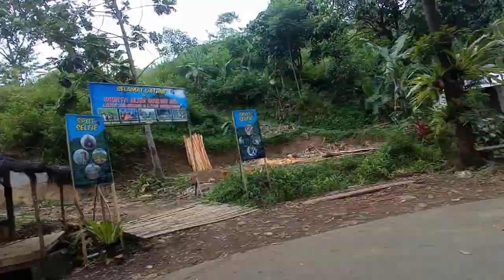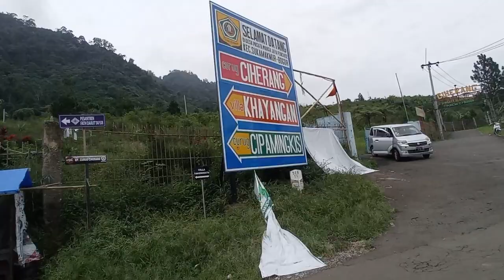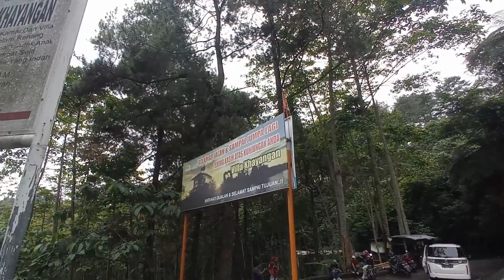UPDATE !! Jalur PUNCAK 2 | SEJUK & PEMANDANGAN INDAH TAPI.... | Vario Touring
Assalamualaikum...

Pada video ini kita akan share review perjalanan ke JALUR PUNCAK 2 dari arah sentul "Jungle Land" Bogor, Jawa Barat.

Perjalanan kali ini kita naik Motor ya Guys karena masih menerka-nerka kondisi jalanan yang akan dilalui... Secara Umum PEMANDANGAN DAN UDARA SANGAT AMAT BAGUS DAN SEJUK DISINI, TAPI.

Silahkan disimak Videonya sampai selesai yaa...

Terima Kasih